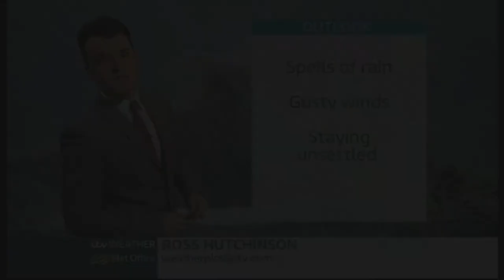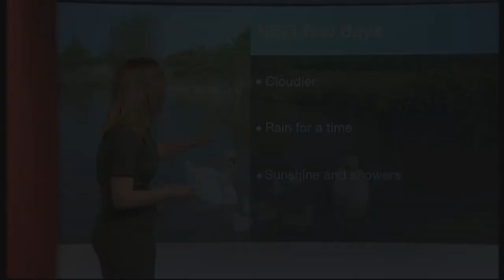TV Weather Photographs (Part 3) ~ Ashley Corr Photography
Another compilation of my photo's that was shown on regional television (BBC Look North & Tyne-Tees). Recorded between 2015 and 2019, featuring around 23 shots.